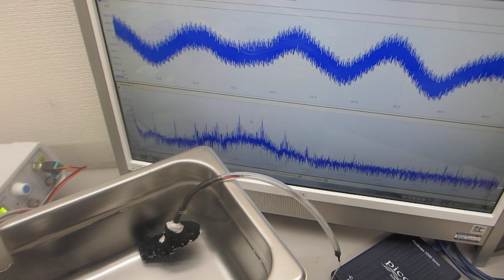超音波洗浄器と超音波発振制御プローブの組み合わせ技術ーー40ｋHzとメガヘルツ超音波の相互作用ーー（超音波システム研究所）